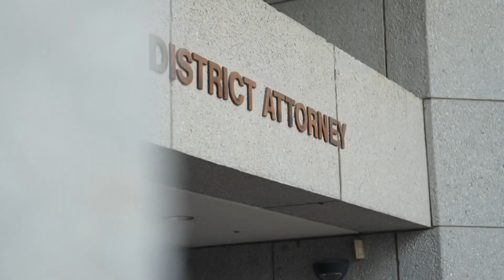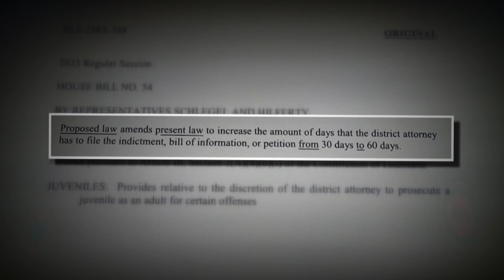New legislature would double the time Louisiana DAs have to charge juveniles as adults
Two state lawmakers are working on legislation that would give prosecutors more time to screen cases where young people are charged as adults.

Reaction was strong and swift after Orleans District Attorney Jason Williams missed the deadline to formally charge a teenager accused in a string of violent crimes as an adult.